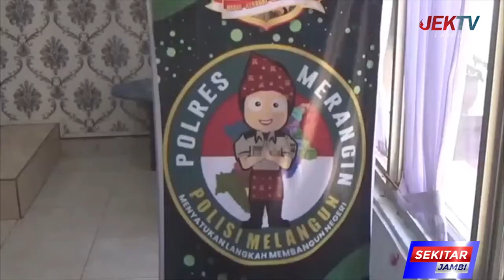POLRES MERANGIN AMANKAN 84 PENYALAHGUNA NARKOTIKA